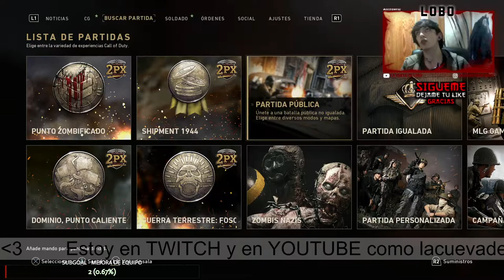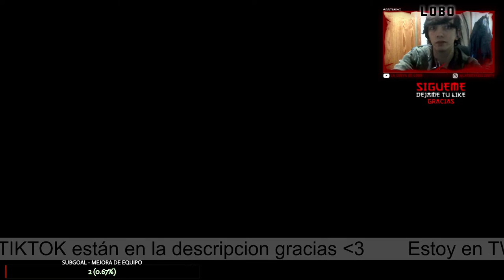Call Of Duty WWII Prtida baja confirmada 21 20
Este contenido y más en mi canal de TWITCH